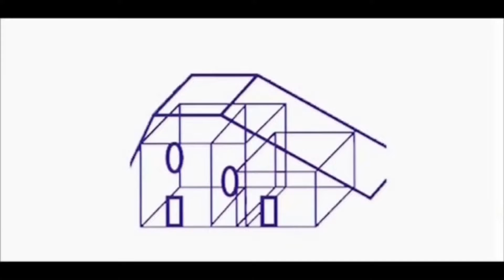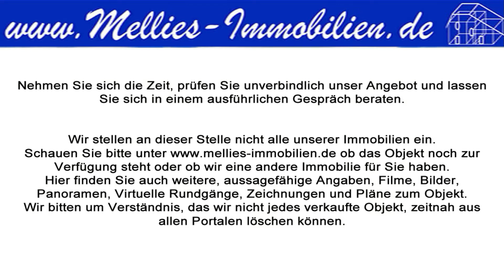Ein Haus mit zwei Gesichtern, Ein- bis Zweifamilienhaus in Wriedel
Von der Straße sieht man ein kleines, solides Block- oder Bohlenhaus und ist sofort in Urlaubsstimmung. Geht man etwas dichter heran, erkennt man, dass Holz nicht der einzige Baustoff ist, der hier verbaut wurde, und dass das Haus gar nicht so klein ist, wie es im ersten Moment scheint.

Das Haus steht auf einem Hanggrundstück, aus diesem Grund ist von der Straßenseite nur das Obergeschoss als Holzhaus zu erkennen. Das Untergeschoss öffnet sich zur Gartenseite und ist aus massivem Stein gemauert.

Geplant wurde das Haus als Einfamilienhaus mit Einliegerwohnung. Das Untergeschoss wird derzeit vom Eigentümer selbst bewohnt und das Obergeschoss ist vermietet.